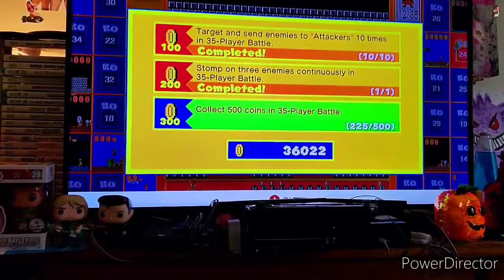do the kitty cat dance!!!!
everyone do the kitty cat dance''!